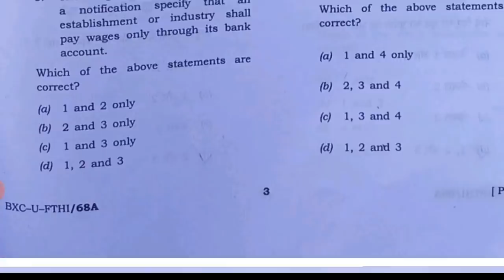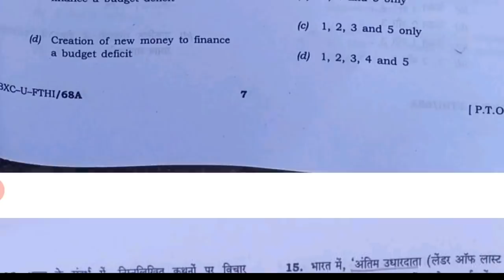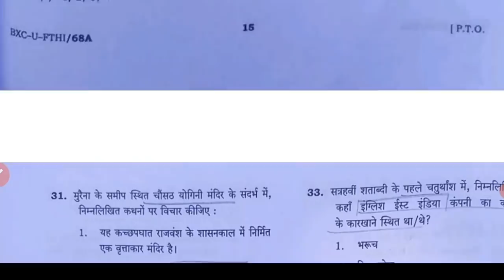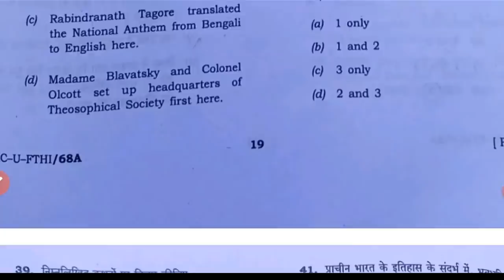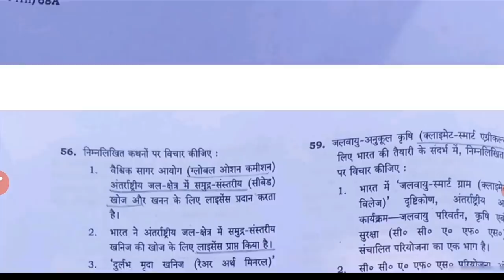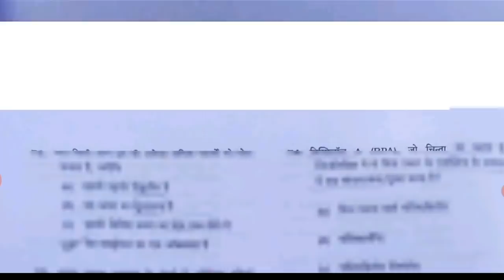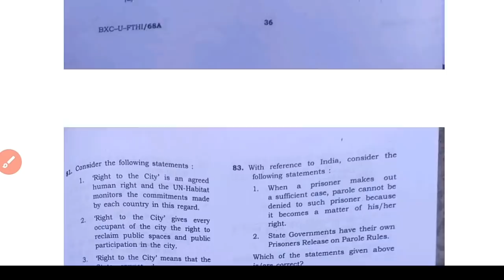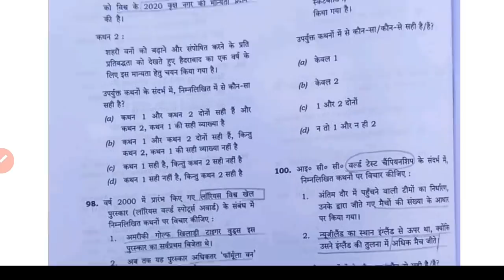IAS पेपर UPSC Pre Answer Key 2021 Analysis GS Paper 1 hindi |IAS civil Services | UPSC question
UPSC Prelims Answer Key 2021: Solved IAS Prelims Question Paper of Paper 1 & 2: Live Now IAS Prelims answer key 2021 or UPSC Civil Services Prelims answer key 2021 now Live: Match your marks for IAS prelims 2021 General Studies (GS) Paper I (Set D) and IAS prelims 2021 IAS Prelims answer key 2021 or UPSC Civil Services prelims answer key 2020 for Paper I (GS) SET-D is live now; Paper II will be available soon: Candidates can check all answers of total 100 questions using answer key of UPSC Prelims 2021 Paper 1. Check here for solved question papers for IAS prelims 2021 paper ICheck IAS prelims Paper I (GS) Answer Key: UPSC IAS Prelims Answer Key 2021 GS (Paper 1) Paper with Solution Questi Check IAS prelims Paper I (GS) difficulty level: UPSC IAS Prelims GS Paper-l 2021 Exam Analysis: Difficulty Level & Good Attempts Union Public Service Commission (UPSC) is conducting Civil Services Preliminary Examination (CSP) on  This exam is also known as IAS prelims exam among IAS aspirants. IAS Prelims Exam 2021 consists of two papers those are General Studies I and General Studies lI. The General Studies Il paper is popularly called as the CSAT paper among the IAS aspirants.
UPSC Civil Services exams the negative marking pattern General Studies I consists of 100 questions related to the general studies subjects. UPSC IAS Prelims Exam General Studies II (CSAT) consist of 80 questions The IAS Prelims CSAT Paper is qualifying in nature and its marks are not counted in the merit of the UPSC IAS Prelims Exam. Those candidates who qualify IAS prelims exam will be eligible for main exam and then interview

IAS prelims 2021 answer Keys will be released shortly here please stay tuned: IAS prelims 2021 General Studies (GS) Paper I: Question Paper with Answer Key IAS prelims 2021 - CSAT General Studies (GS) Paper Il: Question Paper with Answer Key IAS prelims 2021 exam analysis IAS prelims 2021 expected cut-off

upsc prelims 2021upsc prelims 2021 paper analysisupsc prelims 2021 paper-1 analysis with solutionupsc cse 2021upsc pre 2021 paper analysisprelims paper analysisprelims 2021prelims 2021 answer keyupsc 2021current affairs 2021prelims paper analysis with solutionthe hindu news analysisprelims 2021 paper solutionsupsc prelimsupsc prelims 2021 analysisprelims 2021 analysisupsc prelims 2021upsc prelims 2021upsc prelims 2021
upsc prelims 2021 question paper in hindi
upsc prelims 2021 question paper in englishquestion paper of upsc prelims 2021 upsc paper 2021